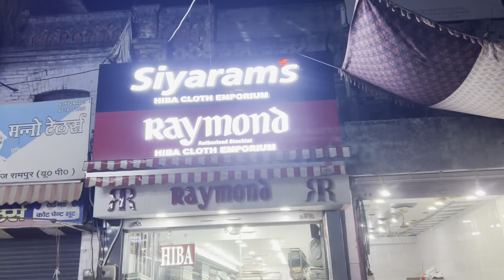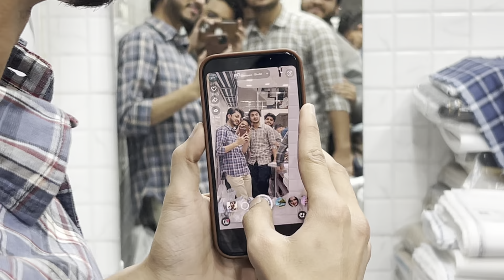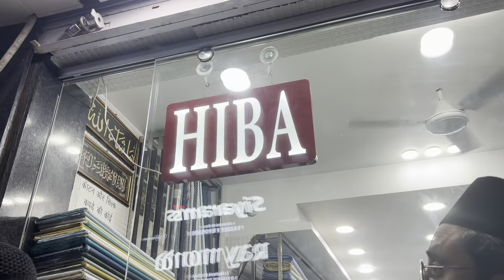Ramzan Kurte Ka Kapda | Rampur ki Sair | Vlog 13 | Khurafaati Mohsin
Instagram Link ye hai Mera 60K Followers hain Wahan Bhi Judiyega